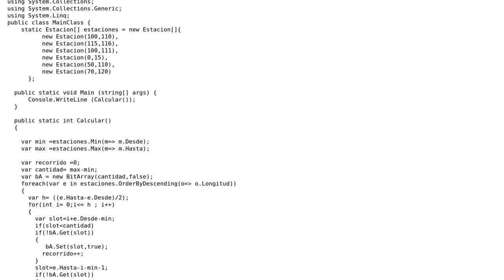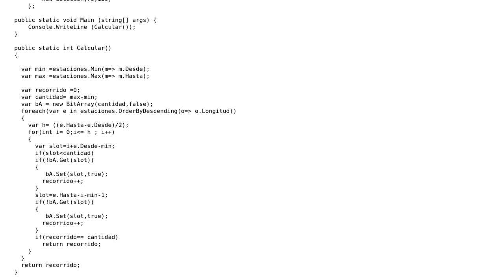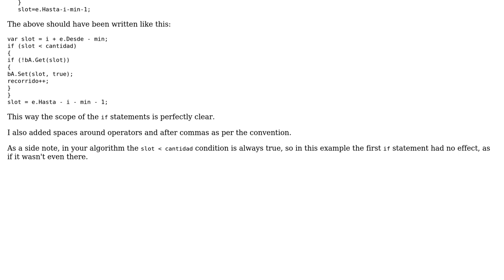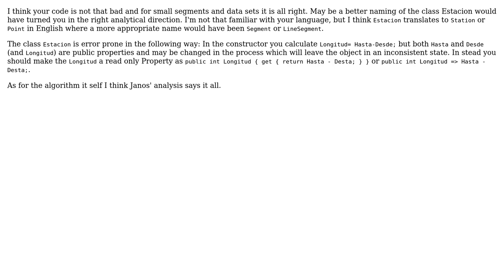Code Review: Single segment length of a line (2 Solutions!!)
Code Review: Single segment length of a line

With thanks & praise to God, and with thanks to the many people who have made this project possible! You are responsible for your own actions.